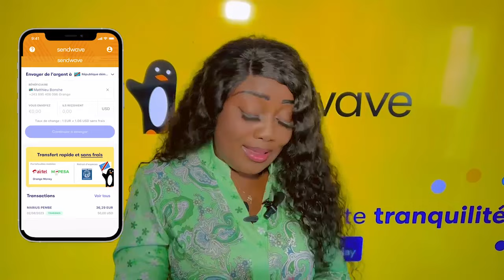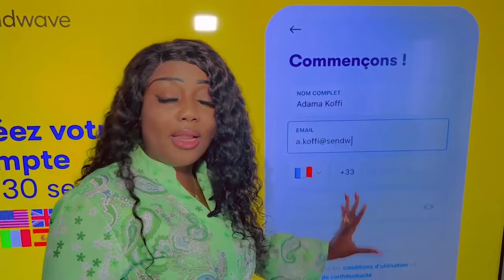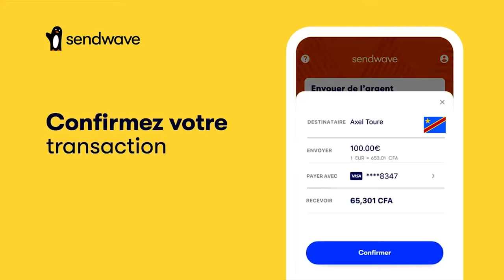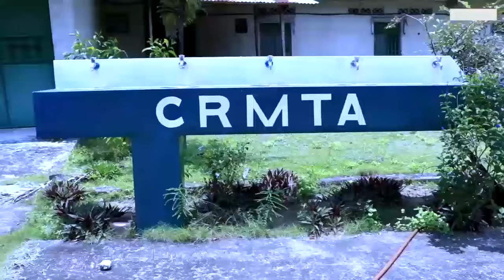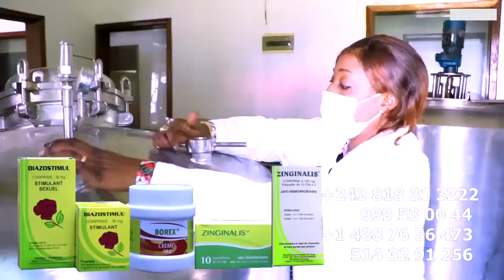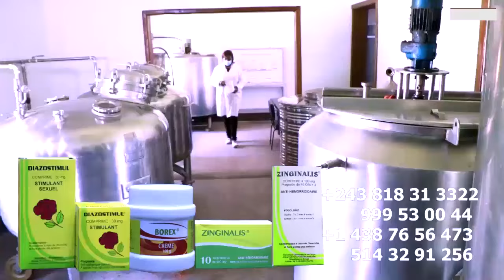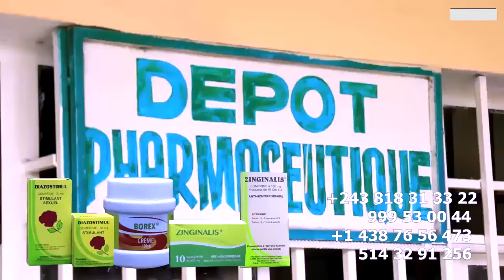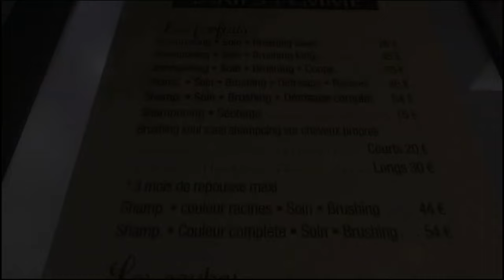BOOM: MASASI En DÉSORDRE MANICKÉ ABETI FALLY Na JAEL RÉACTION LITEYA KANDA EZA CHAUD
BOOM: MASASI En DÉSORDRE MANICKÉ ABETI FALLY Na JAEL RÉACTION CHAUD LITEYA KANDA MANICKE AZA NA BA AUDIO Ya SOMO